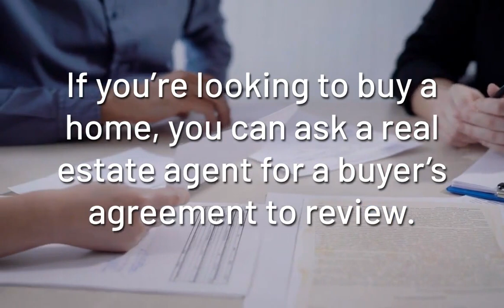Home Buying Process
If you’re interested in getting started in the home buying process, let’s chat today to make sure your needs are being met. 👋

MULUGETA DESSIE
Long & Foster Real Estate, Inc.